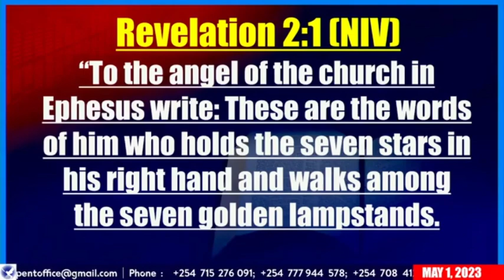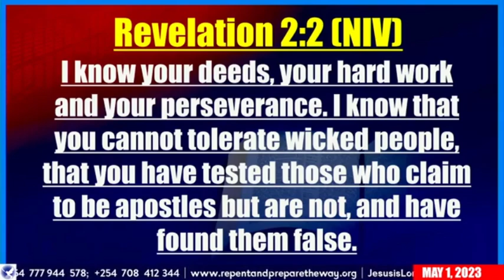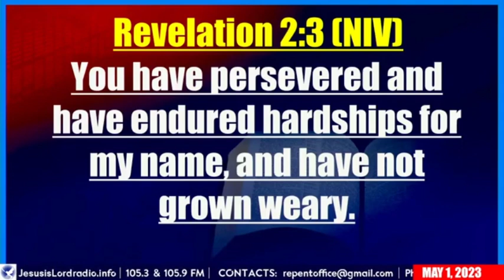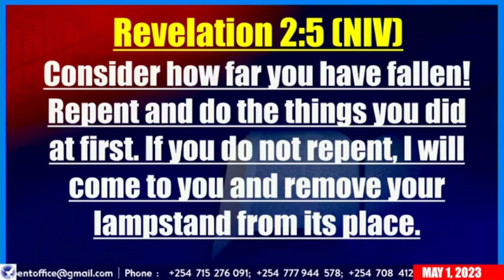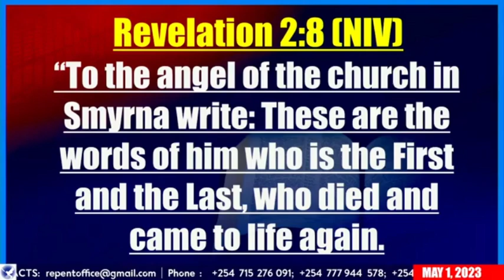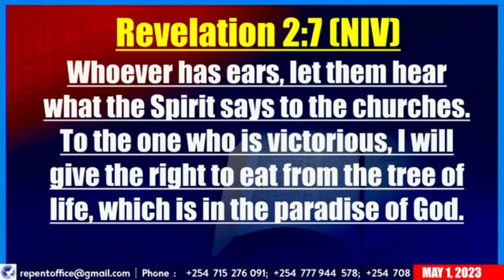THE CHURCH AGE WELL ELABORATED BY THE MIGHTIEST PROPHETS OF GOD